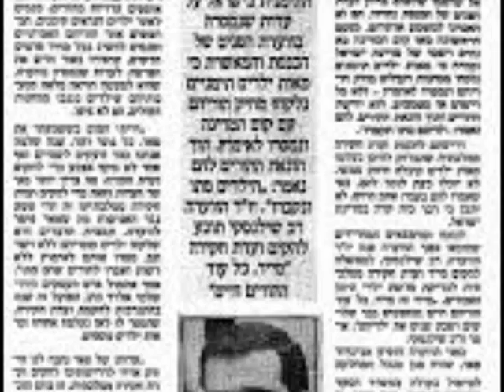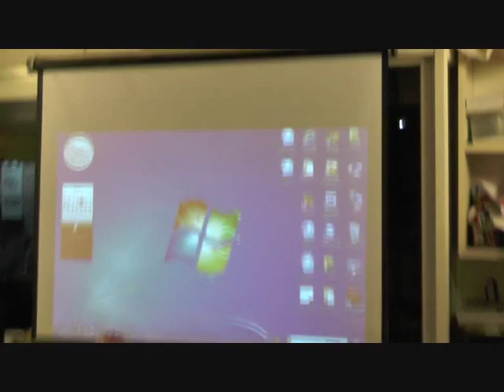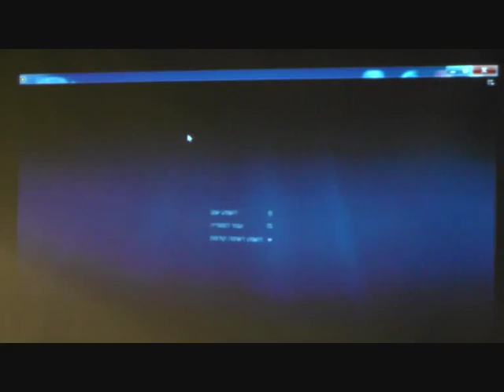ד"ר רפי שובלי: כשהתימנים הגיעו לארץ התנועה הציונית גנבה מהם את רכושם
יום מודעות בפרשת חטיפת ילדי תימן מזרח ובלקן - מפגש שני:
רפי שובלי: פרשת ילדי תימן - אנטומיה של קמפיין המחאה הארוך ביותר בישראל.
החשבון הכלכלי - הגיע שר השיכון מאיר שטרית ואמר לתושבים שגרו בתל אביב, ורצו לתת להם כסף שיספיק להם לדירה בשדרות, הם אמרו אנחנו עובדים בתל אביב, מרכז חיינו בתל אביב, אנחנו רוצים דירה בתל-אביב. מאיר שטרית הסביר להם "שזה לא כלכלי לתת להם דירה בתל-אביב".
הם ניסו להסביר לו שיגדילו את אחוזי הבניה לקבלן ואז זה יהיה משתלם לו לתת להם דירה בתל-אביב, ואני אמרתי שאם שר השיכון רוצה לעשות חשבון כלכלי, אז שיעשה חשבון כלכלי, לא צריך לוותר בעניין.
כשהתימנים הגיעו לארץ, התנועה הציונית גנבה מהם את הבגדים הרקומים, את כתבי היד שלהם, אני לא רוצה לדבר על הילדים, את הכסף, הזהב והתכשיטים וכל היודאיקה. הם עשו בזה מכירה פרטית.
אני אמרתי אם שר השיכון רוצה לעשות חשבון כלכלי, אין בעיה. הוא צריך לתת לנו את כל תל-אביב. כשאתה מסביר למישהו את הכאב מתוך ההיסטוריה שלו, זה מעצים אותו.
צריך מאוד להתאמץ להכניס שיח כזה למיינסטרים. בשיטה הזו יש חיסרון אחד. צריך לדעת היסטוריה ולקרוא יותר מחצי עמוד בפייסבוק.
ניסחתי עצומה שלא יצאה אל הפועל להסיר את ההכרה בעניין "תל אביב העיר הלבנה" כי זה משמש להלבנת האוכלוסיה. רק שתבינו לאן הדברים הגיעו.

עמותת עמר"ם בשיתוף בית אחותי מקיימים מפגש שני לציון יום מודעות שנתי בפרשת חטיפת ילדי תימן מזרח ובלקן.
לפני שנה נפטר הרב עוזי משולם, אחד הנאבקים להכרה וחקירה בפרשת ילדי תימן, בלקן והמזרח. מאבקו נגדע באלימות אך נשא פרי: הוא הביא להקמתה של ועדת חקירה ממלכתית בנושא והביא לפתחו של לב הקונצנזוס שאלות קשות בנוגע לחטיפתם של ילדים מקרב עולי תימן ורבים נוספים. חוקרים רבים הלכו בעקבותיו וגילו טפח אחר טפח טרגדיות רבות מספור, קולות שהושתקו. החלטנו לציין באופן קבוע את יום פטירתו כיום מודעות בפרשת ילדי תימן, בלקן והמזרח (כפי שכינה את הפרשה, בנדיבות גדולה, הרב משולם) ולקיים במספר רב ככל האפשר של מקומות ערבי הרצאות, שיח ועדויות בנושא, עד ליום בו תוכר הפרשה - הווי אומר העוול הנורא הזה - באופן רשמי.